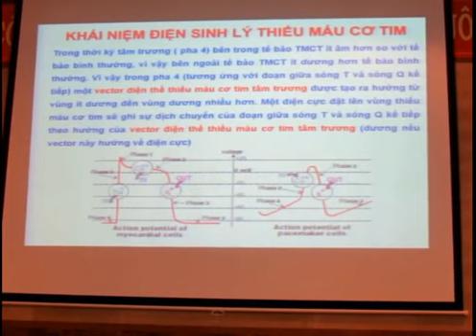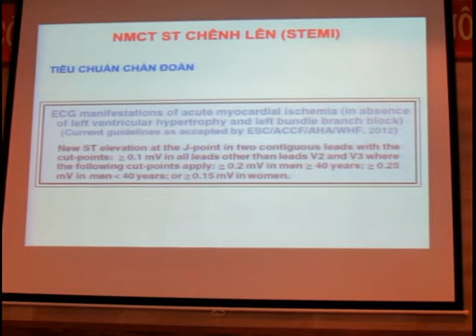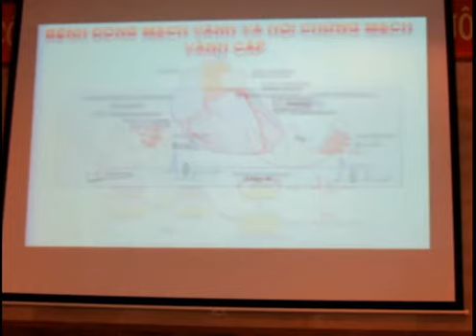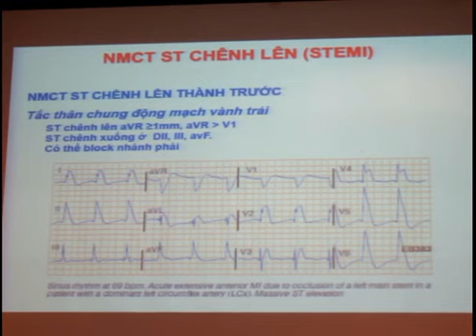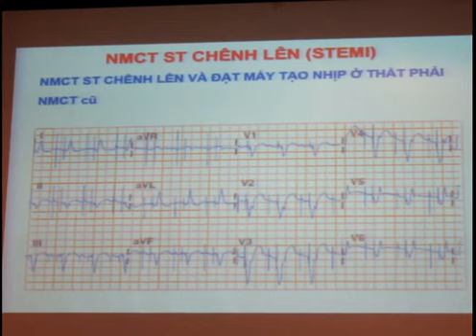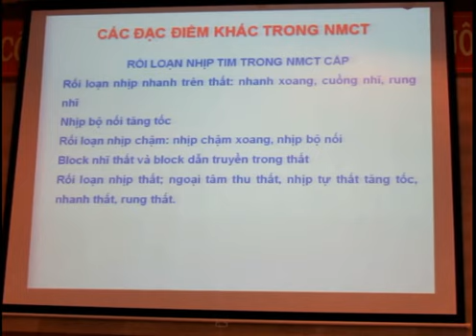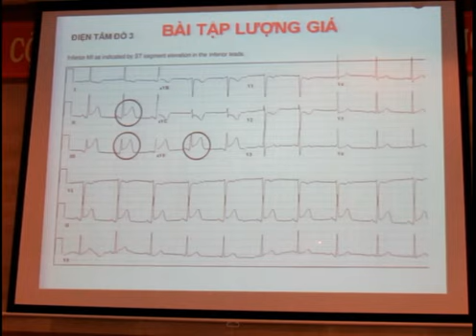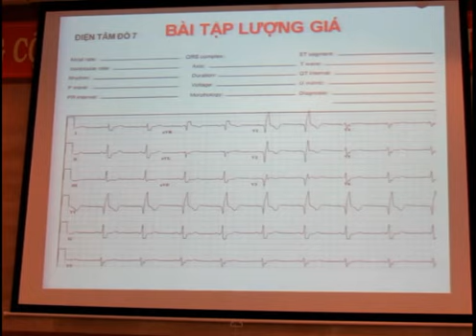Điện tâm đồ Nhồi máu cơ tim + Thiếu máu cơ tim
ECG Nhồi máu cơ tim + Thiếu máu cơ tim